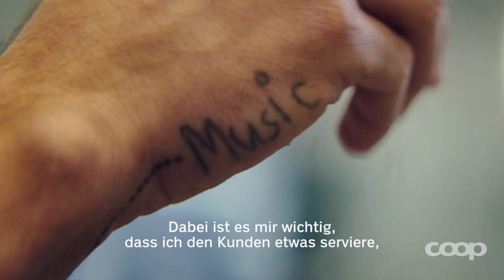Saisonal und frisch geniessen? BIO.LOGISCH.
Der Berner Szene-Koch Fabian Zbinden kocht nachhaltig und saisonal. Seine Spezialität sind raffinierte Eintöpfe. Um zu sehen, welche Produkte im Winter Saison haben, besucht er den Eichhof von Landwirt Stefan Brunner. Dort erlebt er nicht nur hautnah, wie ein moderner Bio-Bauernhof aussieht, sondern lernt auch die - trotz frostiger Temperaturen - überraschende Frische-Vielfalt kennen.